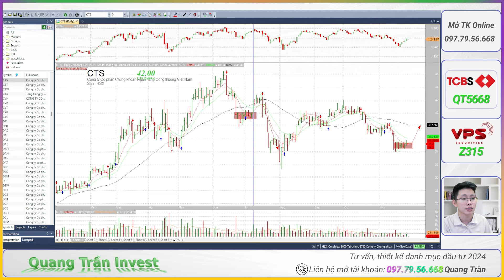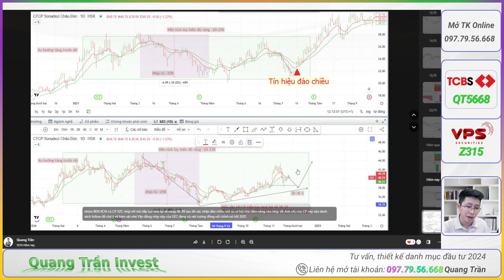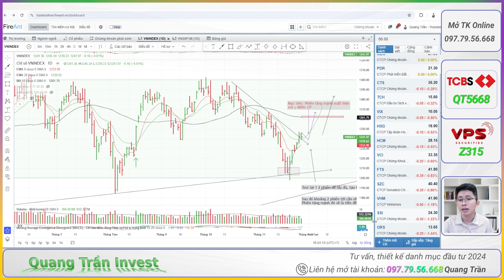Nhận định thị trường: ĐIỂM MUA ĐẸP, 3 Cổ phiếu khỏe xác nhận mẫu hình sắp tăng mạnh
🔸ĐIỂM MUA ĐẸP, 3 Cổ phiếu khỏe xác nhận mẫu hình sắp tăng mạnh

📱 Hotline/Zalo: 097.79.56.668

💚 Cảm ơn bạn đã ủng hộ! Chúc bạn đầu tư thành công!